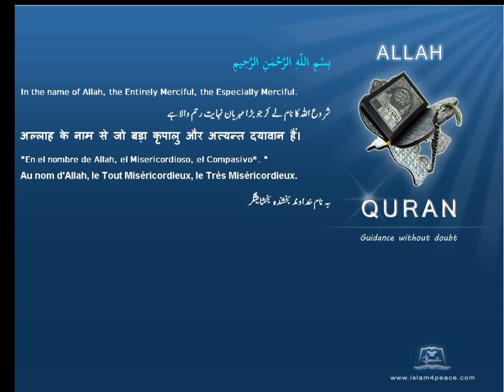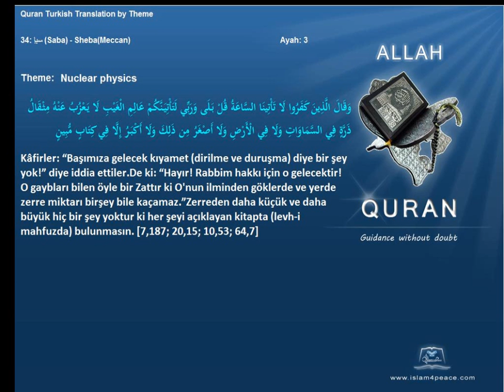Quran by Theme Turkish Nuclear physics Islam4Peace com